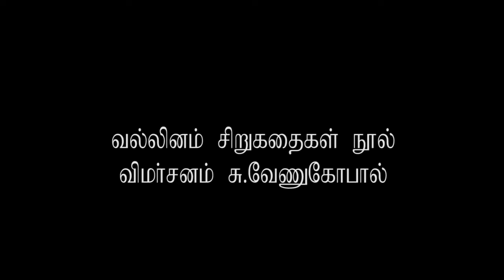வல்லினம் பரிசு சிறுகதைகள் (ஒரு பார்வை)- சு.வேணுகோபால்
வல்லினம் மூன்று ஆண்டுகளாக நடத்திய சிறுகதை போட்டியில் வென்ற கதைகள் குறித்து சு.வேணுகோபால் அவர்களின் உரை